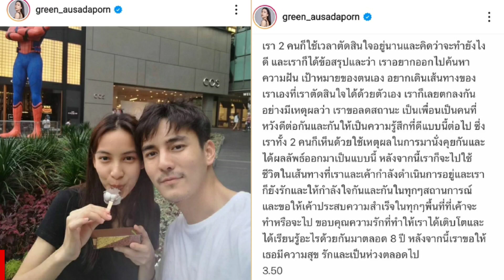เลิกอีกคู่! ปิดฉากรัก 8 ปี กรีน-ธันวา ลดสถานะ เหลือเพียงความเป็นเพื่อน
สุดจะยื้อแล้วอีกคู่ สำหรับคู่ของนางเอกสาว กรีน อัษฎาพร กับพระเอกสุดหล่อ ธันวา สุริยจักร หลังจากี่ก่อนหน้านี้ทั้งคู่ก็เคยมีข่าเลิกรากันมาแล้ว รวมถึงโมเมนต์หวานรูปคู่ที่พักหลังหายไป และล่าสุด กรีน-ธันวา ก็ได้ตัดสินใจเลิกรา จบความรัก 8 ปี ลดสถานะจากแฟนลงมาเหลือแค่เพื่อนกันแล้ว

โดยล่าสุดทางด้านของ กรีน อัษฎาพร ได้ออกมาประกาศลดสถานะแฟนกับ ธันวา ซึ่งทั้งคู่ตัดสินใจอยู่นาน ก่อนที่จะปิดฉากความรักลงด้วยดี ซึ่งทางทางด้านของ กรีน ที่โพสต์ข้อความผ่านอินสตาแกรมไว้ว่า

"เรา 2 คนก็ใช้เวลาตัดสินใจอยู่นานและคิดว่าจะทำยังไงดี และเราก็ได้ข้อสรุปและว่าเราอยากออกไปค้นหาความฝัน เป้าหมายของตนเอง อยากเดินเส้นทางของเราเองที่เราดสินใจได้ด้วยตัวเอง เราก็เลยตกลงกันอย่างมีเหตุผลว่า เราขอลดสถานะ เป็นเพื่อนเป็นคนที่หวังดีต่อกันและกันให้เป็นความรู้สึกที่ดีแบบนี้ต่อไป ซึ่งเราทั้ง 2 คนก็เห็นด้วยใช้เหตุผลในการมานั่งคุยกันและได้ผลลัพธ์ออกมาเป็นแบบนี้

หลังจากนี้เราก็จะไปใช้ชีวิตในเส้นทางที่เราและเค้ากำลังดำเนินการอยู่และเราก็ยังรักและให้กำลังใจกันและกันในทุกๆ สถานการณ์ และขอให้เค้าประสบความสำเร็จในทุกๆ พื้นที่ที่เค้าจะทำหรือจะไป"ขอบคุณความรักที่ทำให้เราได้เติบโตและได้เรียนอะไรด้วยกันมาตลอด 8 ปี หลังจากนี้เราขอให้เธอมีความสุข รักและเป็นห่วงตลอดไป